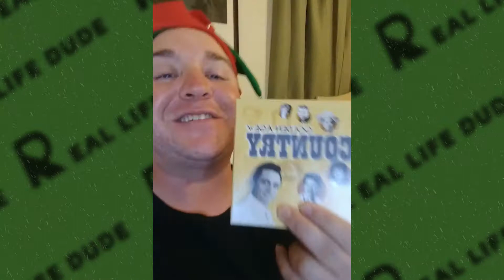How I Get Gifts For People During Christmas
Welcome to the 12 days of the Real Life Dude!!

Talking about how I give gifts for people during Christmas. Be a Real Life Dude. Enjoy all your holiday moments around you with all your family and friends! Happy Holidays!!

I'm always welcome to ideas or topics. OR if you just want to see me play guitar, it's cool, we'll jam out.

I also have two brand new types of topics coming out soon. Lot's of exciting things are to come.

DEUCES!